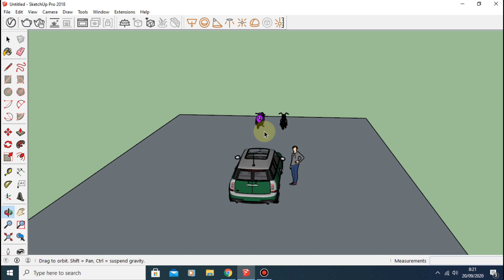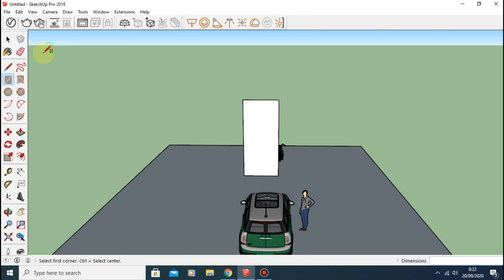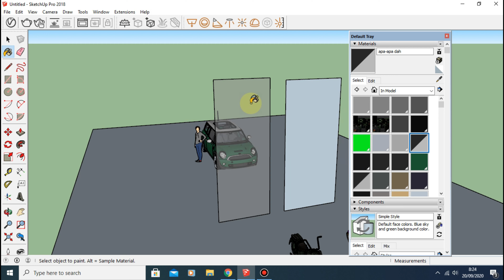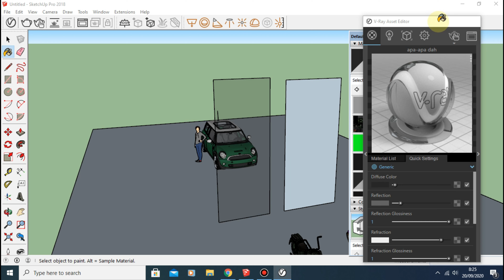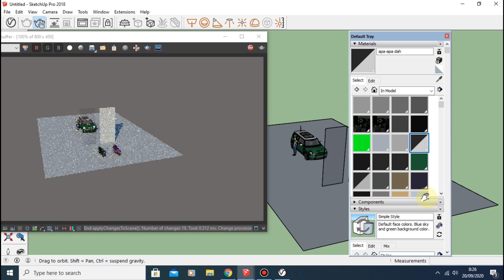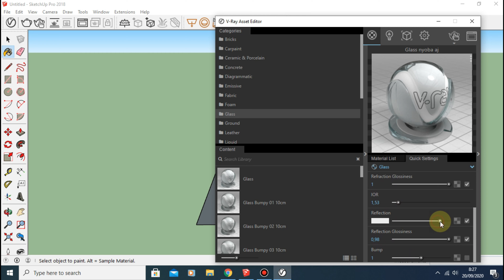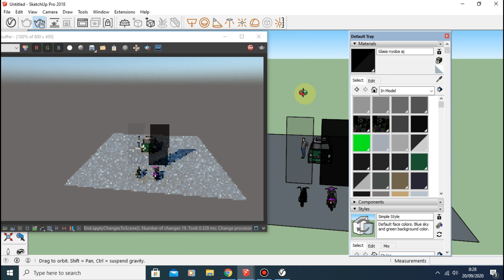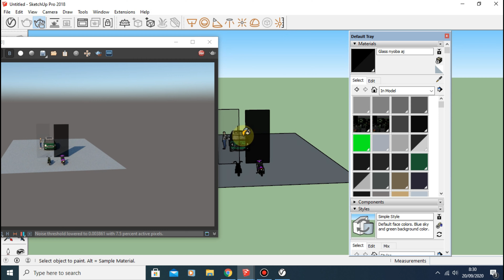Cara Setting Vray Kaca Bening Transparan dan Kaca Cermin di Sketchup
Assalamu'alaikum
Berikut cara setting Vray untuk kaca tampak bening transparan dan kaca cermin

Contact person:
WA : 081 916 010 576